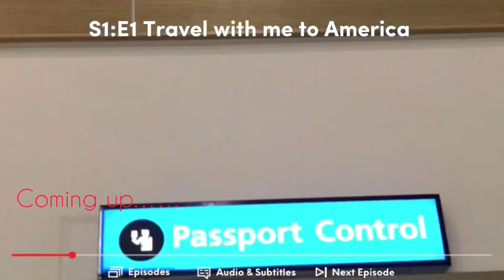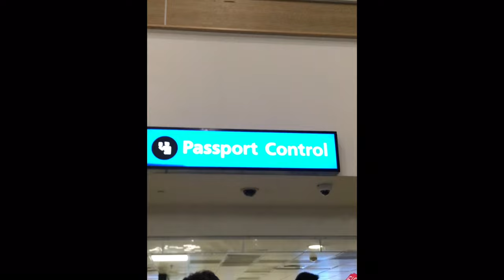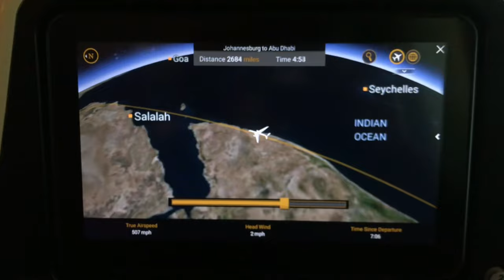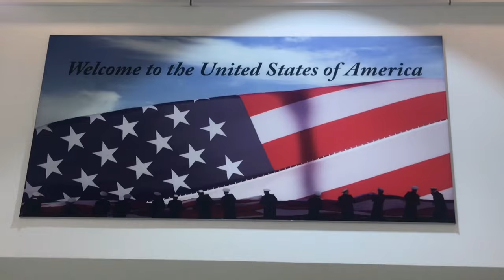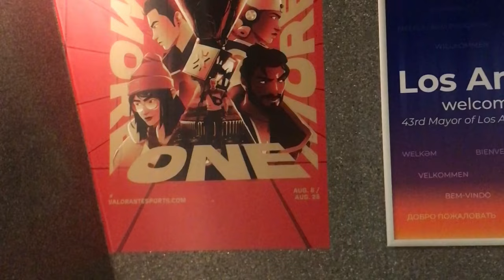TRAVEL VLOG#1|| Moving to USA🇺🇸From South Africa🇿🇦